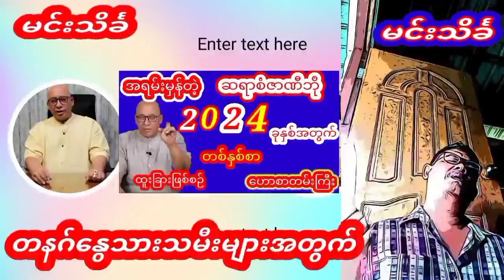တနဂ်နွေသားသမီးများအတွက် 2024 ခုနှစ် တစ်နှစ်စာထူးခြားဖြစ်စဉ်ဟောစာတမ်း